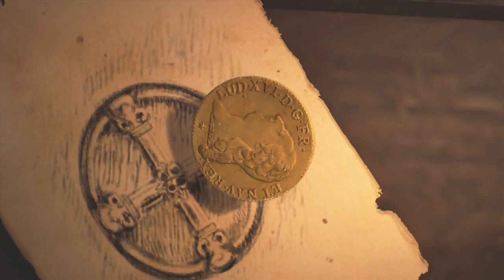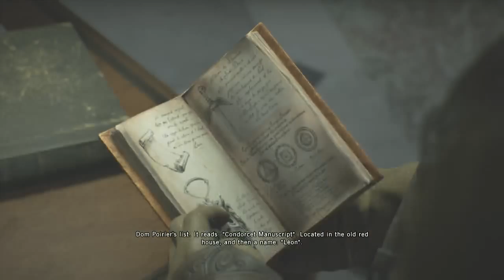『アサシン クリード ユニティ デッド キング』 実況 1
この追加DLC「デッドキング」は無料で楽しむことができます。
※ゲーム本編のディスク、およびデータが必要となります

‹アサシン クリード　ユニティ　詳細›
・タイトル：　アサシン クリード　ユニティ
・発売日：　発売中
・価格：
パッケージ…PS4、Xbox One…8,400円（税別）
DL… PS4、Xbox One…7,500円（税別）、Windows PC…6,600円
・プラットフォーム：　PlayStation?4、Xbox One?、Windows PC
・CERO：　Z
・権利標記：　c 2014 Ubisoft Entertainment. Assassin's Creed, Ubisoft, and the Ubisoft logo are trademarks of Ubisoft Entertainment in the US and/or other countries.